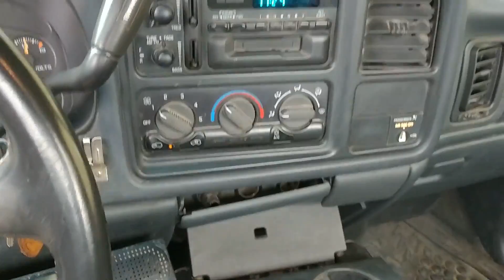2000 CHEVROLET 2500 For Sale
Title: 2000 CHEVROLET 2500 For Sale